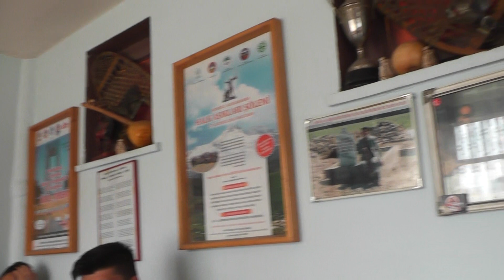Galip Güler - Bir Oğlumu Asker Ettim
ÖzdemirYapım - YouTube Resmi Kanalı Kamera - Aslan çavuş özdemir